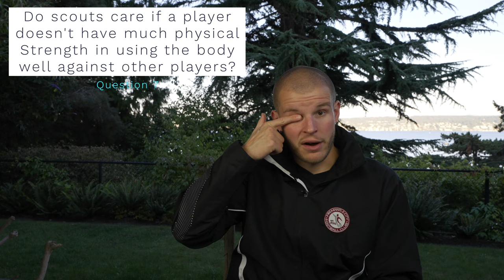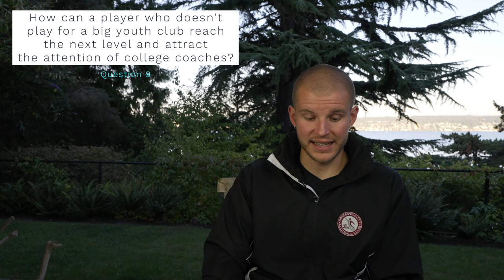Can College Soccer Players Go To The MLS WITHOUT The Draft? | How To Improve Game Awareness! | Ep. 8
BE AWESOME.